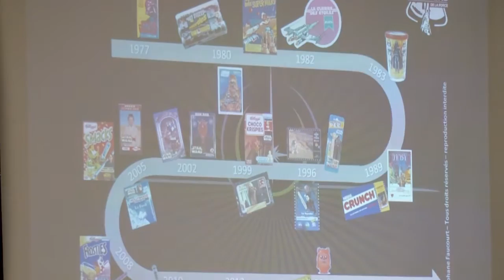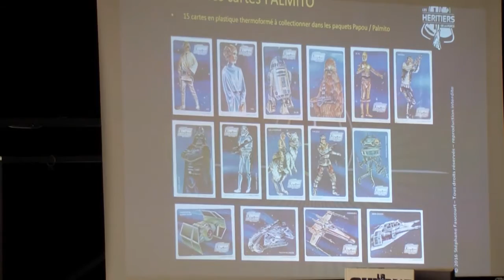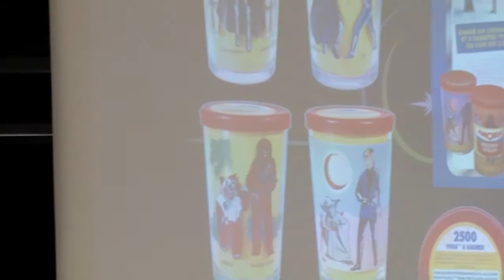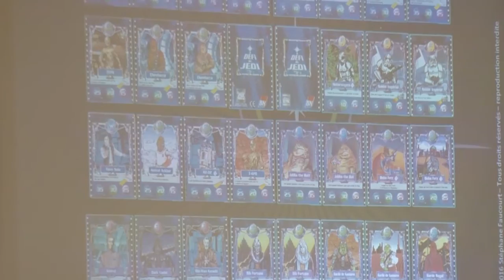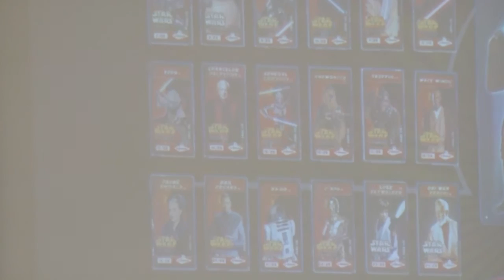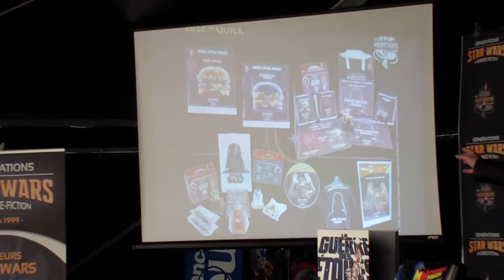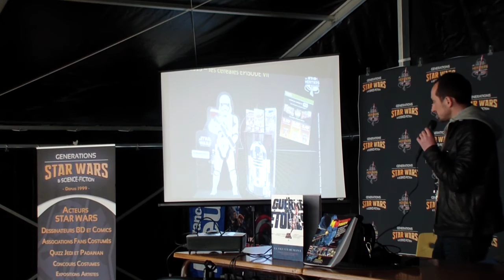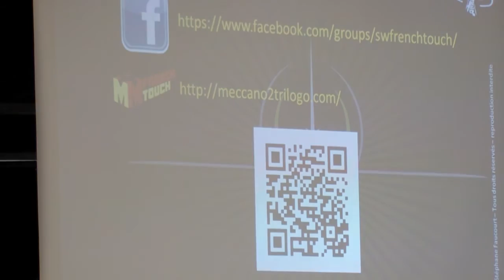Les produits dérivés alimentaires Star Wars par Stéphane Faucourt - Générations Star Wars & SF 2016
Conférence animée par Stéphane Faucourt qui revient sur les produits dérivés Star Wars que l'on peut trouver en France dans les produits alimentaires depuis 1978.

Conférence ayant eu lieu le samedi 30 Avril à 13h30 lors de la 18ème édition de Générations Star Wars et Science-Fiction à Cusset (Allier).